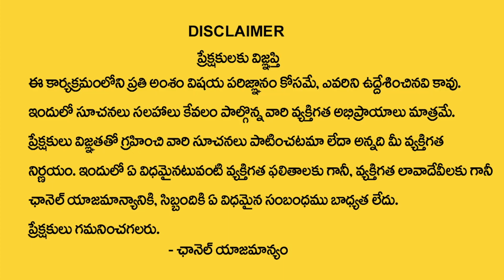ధనస్సురాశి నవంబర్ 2023 రాశి ఫలితాలు | Dhanussu rasi November 2023 | Sagittarius horoscope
Watch►ధనస్సురాశి నవంబర్ 2023 రాశి ఫలితాలు | Dhanussu rasi November 2023  | Sagittarius horoscope